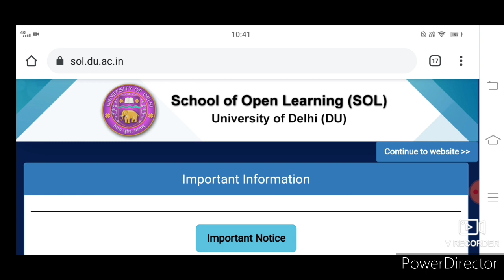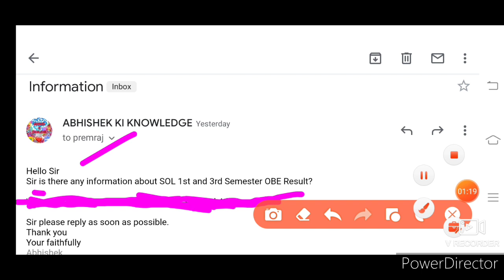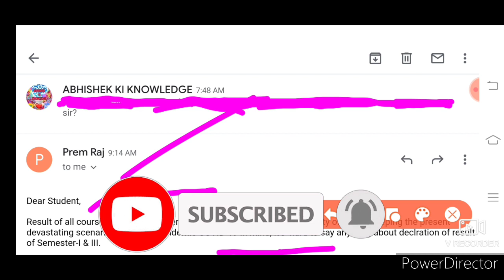SOL 1st & 3rd Semester OBE Exam Result 2021 || Finally Official Update on Result 🥳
Aaj aap logo kho SOL 1st & 3rd semester ke open book exam ke result ke upar jho official update aaya hai us